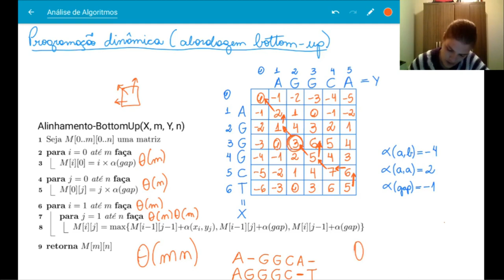Problema do alinhamento de sequências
Sobre esse problema e algoritmos para ele.